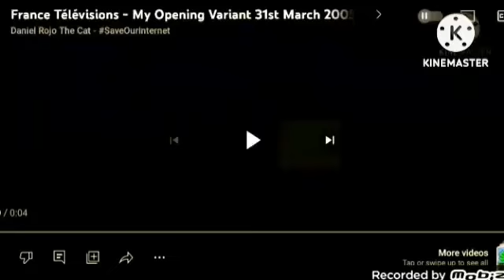My France Télévisions Tonight & Tomorrow Schedule Bumper (Jan 1, 2024-)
Add something with a pink screen!

And add another channel if you want to!

For @pasquisuper